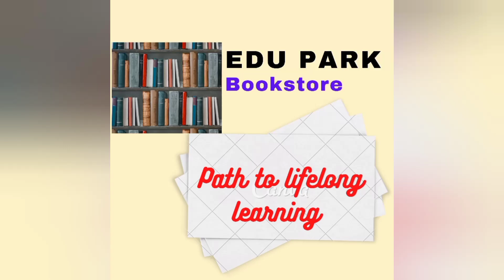Malayalam review & summary of the novel "Roots & shadows" by Shashi deshpadnde.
The novel "   Roots & shadows" by Shashi deshpande  is the part of Indian English literature. and through this video help to explicate the novel & identify the thought flow of the writer. To  develop skills necessary to engage with writings components & come to an understanding of the theme of that novel..